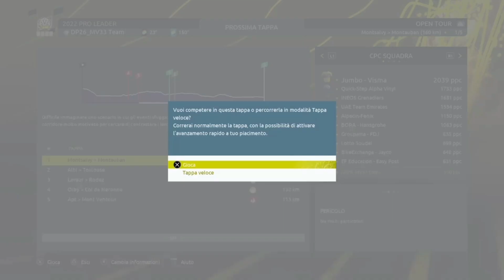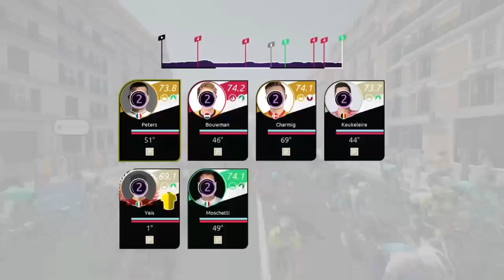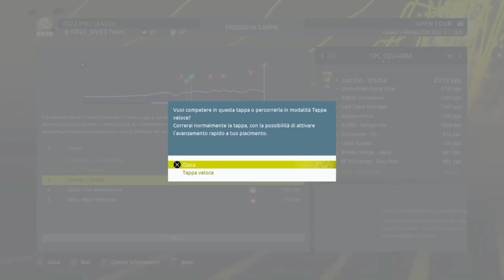PRO LEADER #3 / YEIS TENTA L'IMPRESA / OPEN TOUR / TOUR DE FRANCE 2022 / Gameplay / ITA